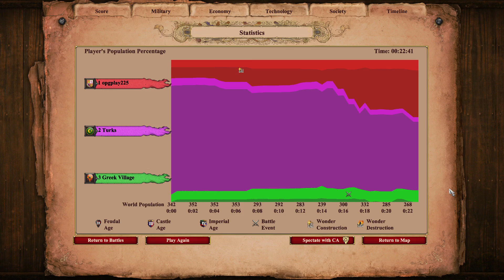African Campaigns - Historical Battles : Lepanto - AoE II Definitive Edition